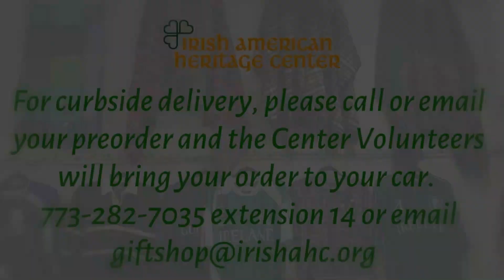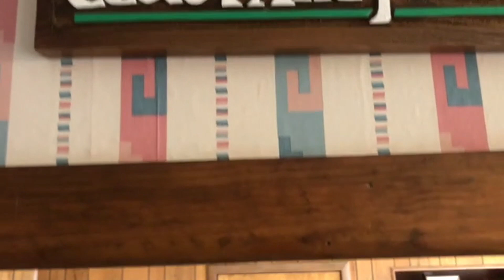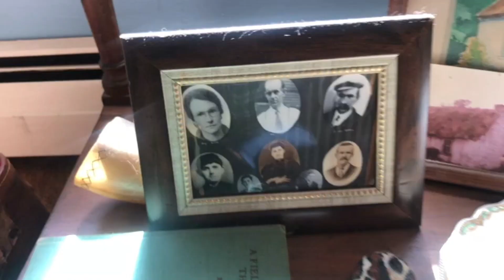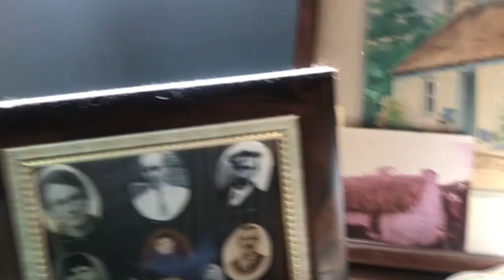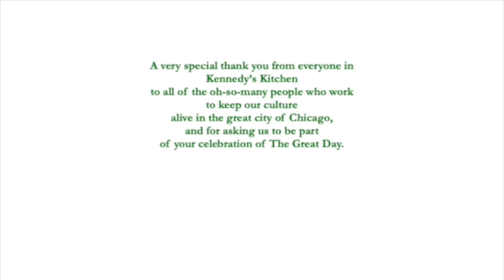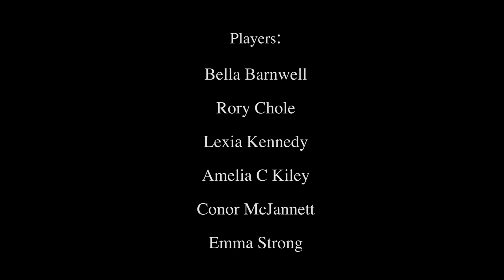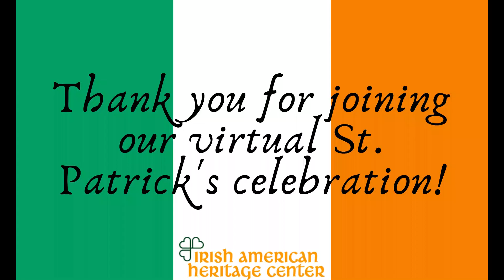St. Patrick's Virtual Fest 2021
Celebrate St. Patrick's Day with us!  Enjoy trad and Irish music, as well as poetry readings, visits from our members, and special appearences by the @Shannon Rovers Irish Pipe Band and Trinity Academy of Irish Dance.

Joining us will be: STEAM, Whiskey Mick, Kennedy's Kitchen, Joe McShane, St. Stephen's Green, Murphy Roche Irish Music Club, and more!

If you're in a position to do so, you can support the IAHC through donating through PayPal